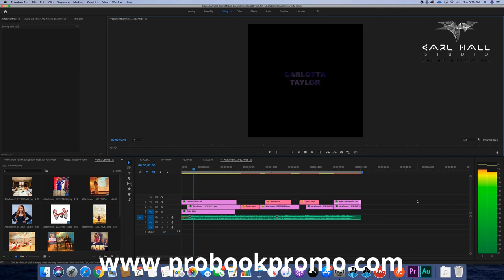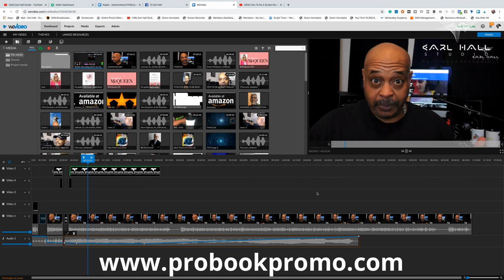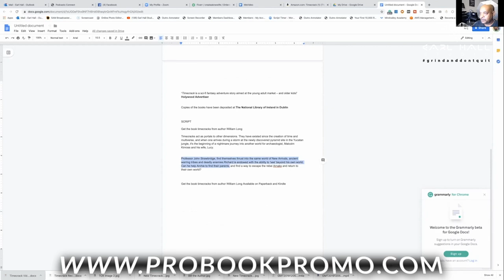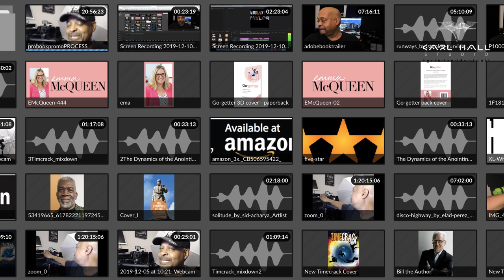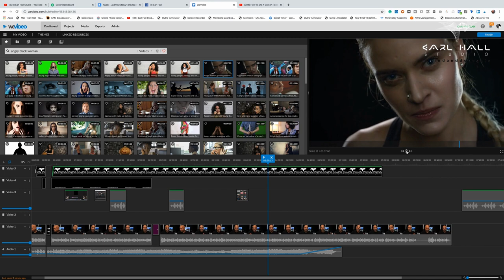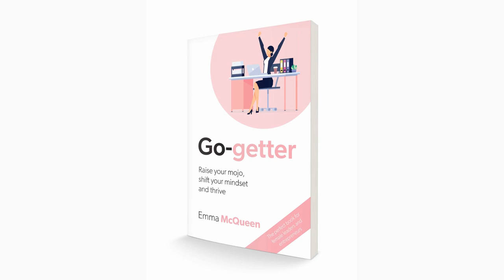How To Make A Book Trailer